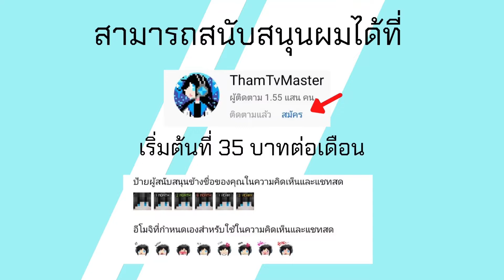มาแล้ว Minecraft PE 1.21.50.22 Beta การมาของ Biome Pale Garden